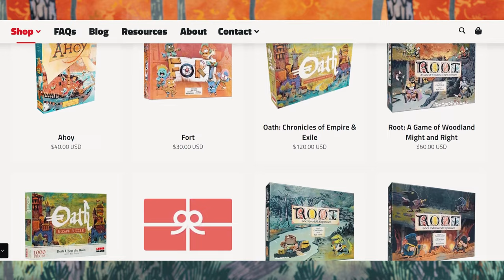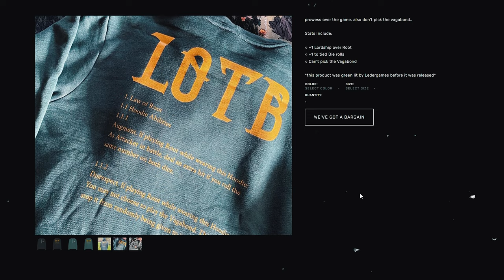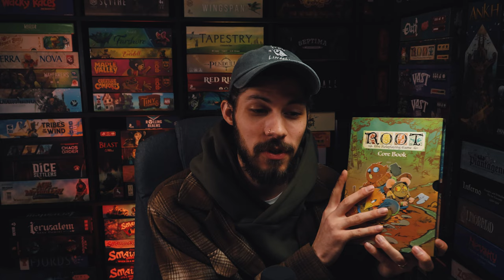Instantly improve your Root Board Game Nights!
Let’s take a look at ways to improve your Root Board Game nights! These are easy to implement straight into your next session.

🔥 ✢ CHAPTERS ✢ 🔥

► 0:00 Big Life Update
► 1:27 Ambience
► 3:33 Storytelling
► 7:41 Despot Infamy